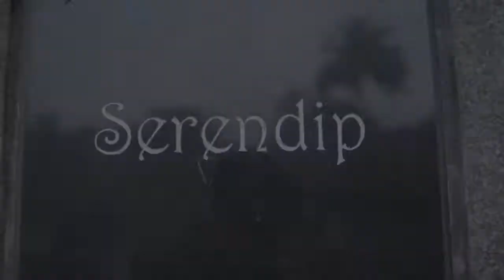Glance at Serendip Goa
Serendip Goa is a villa with a private pool located near Ponda Goa. It has 4 master bedrooms.  An ideal place for a family.